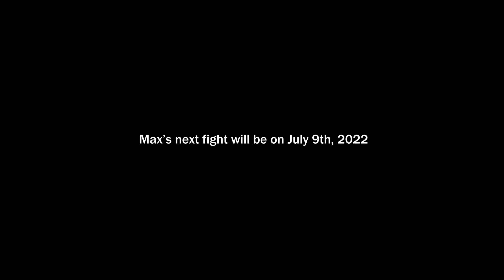This was his first Amateur Muay Thai Fight. (Short Film)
Watch Max's journey through his first Amateur Muay Thai Fight. Did he win at the end? His next fight will be on July 9th, 2022 in Kemptville Ontario.